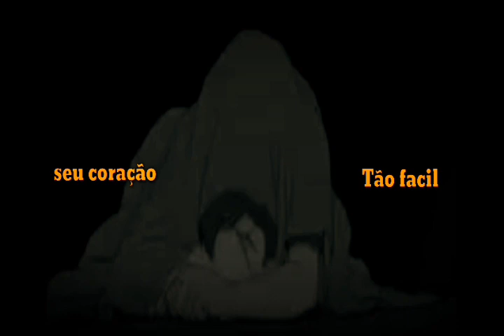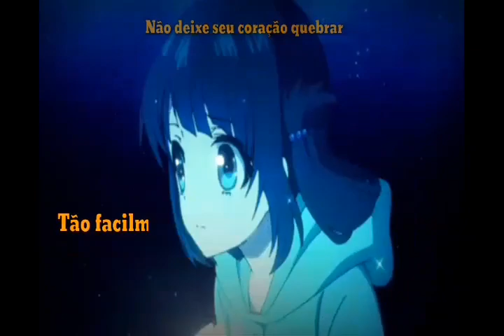{AMV}BaaYZe - I Love You(ft.Shiloh Dynasty)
Desculpa por não tido postado video ontem, pois tava dando tudo errado mas hoje deu tudo certo e terá dois video hoje pra compensar ontem obrigado e fiquem com o video✨

APLICATIVO QUE USEI PRA EDITAR:

POWER DIRECTOR✅
KINEMASTER✅